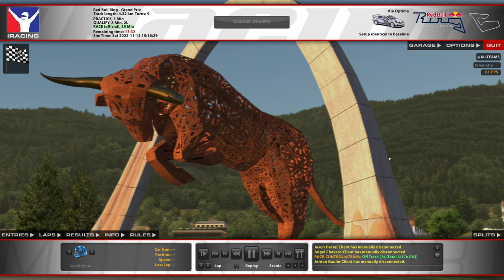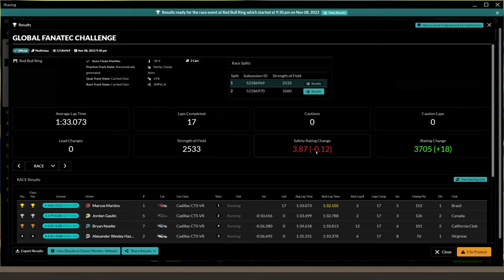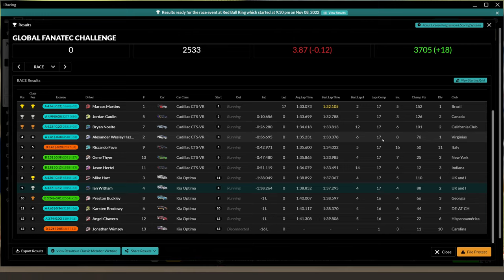The PERFECT example of why I LOVE racing!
I'm racing in the Kia Optima in the Global Fanatec Challenge, we're at the Red Bull Ring for iRacing Week 9. I got such a buzz from this race, it's the perfect race to highlight why I love racing, tough battle, respect, and just wow, I'm still buzzing now!

Want to try iRacing? It would be amazing if you use my referral

My Sim Rig Highlights

Overlays
Racelab - I use Pro Membership
Wheel and Pedals
Wheelbase - Fanatec - Podium DD1
Rim - Fanatec - Clubsport Steering Wheel Formula V2
Pedals - Heusinkveld - Sim Pedals Ultimate+
Dashboard and Lights
Flag Lights
Dashboard
Blue Timer
Key PC Components
Memory - 32GB Corsair Vengeance LPX Black
Monitors - 3 x ASUS ROG Strix XG32VQR 31.5inch 144Hz HDR Curved Gaming Monitor